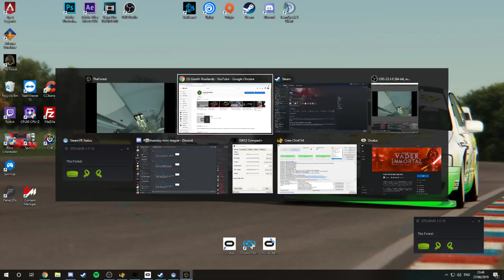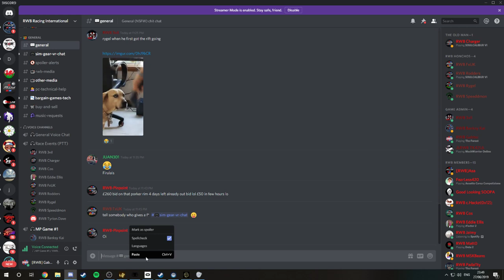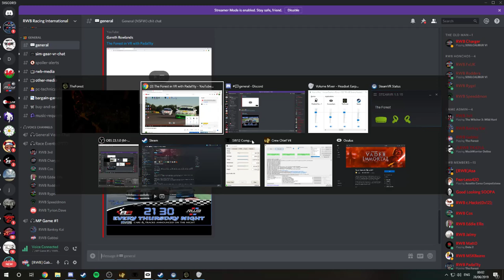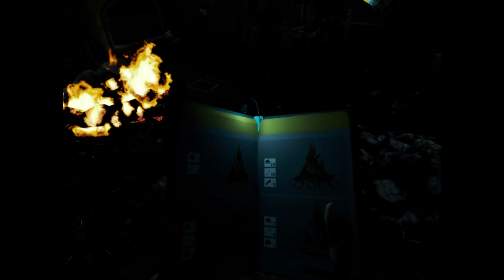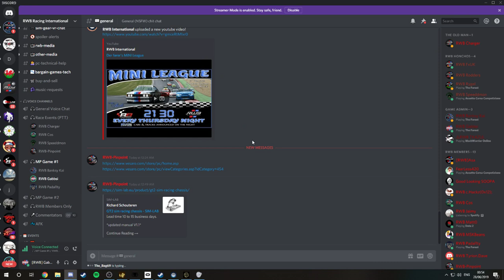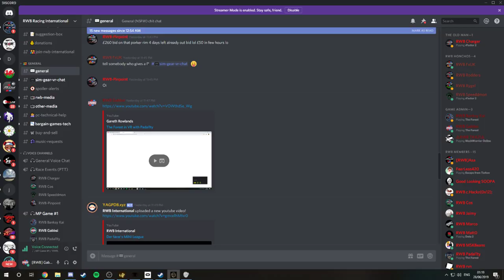The Forest in VR with Padal1ty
poopy pants time